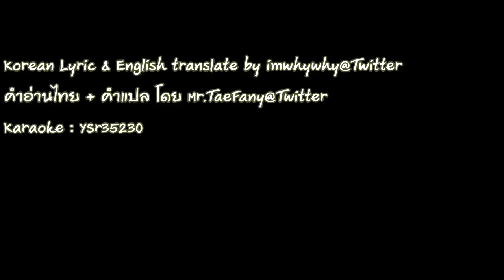[Karaoke] Goodbye Hello - TTS TAETISEO (SNSD) [Thaisub]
ระหว่างรอคัมแบค ก็อัพของเก่าละกันค่ะ 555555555 ทำไว้ตั้งแต่ช่องเก่าแล้วววว